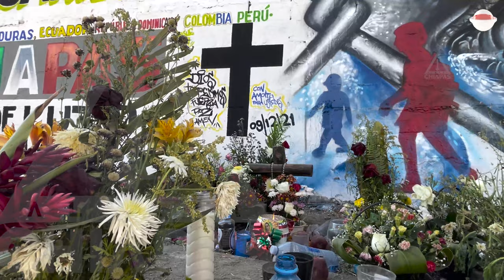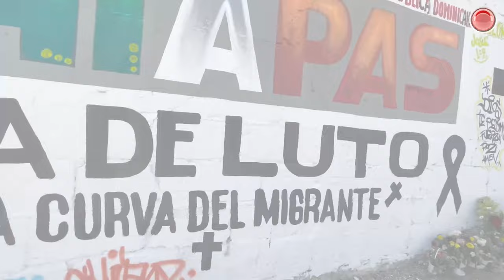Crean mural en honor a migrantes fallecidos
Tres días después del trágico accidente donde perdieron la vida decenas de migrantes, jóvenes artistas del graffiti tomaron la iniciativa de crear un mural en la barda donde tomó lugar el accidente.